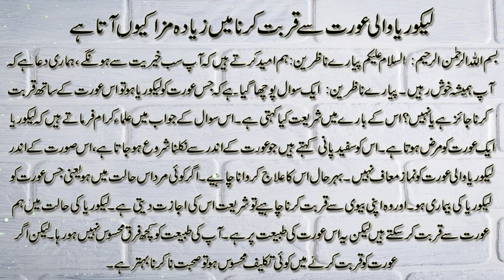Lekoriya Wali Aurat Se Sohbat Ka Zyada Maza Kiyu Aata Hai | SF Faisal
The trendsetters are with a variety of content fully loaded with information and humor. Catch Urdu Malumat, Deen Squad, SF Faisal, Islamic Info & FM Official Youtube channel with fresh Content Urdu Malumat.

SF Faisal, best known as the original YouTube Channel like Urdu Malumat, Deen Squad, SF Faisal, Islamic Info & FM Official own YouTube channel for his fans. We need your help to develop this special YouTube channel tailored to our fans that will feature new, never-before-seen content, unlike anything that has ever existed on Pakistani YouTube Channel. You will find exclusive content produced by the talented Urdu Malumat only on this channel.

SF Faisal is a popular Channel, director, and producer of content in Pakistan. He revolutionized the Urdu content. His topics cover several subjects related to both Pakistan and Islam. This includes comedy, drama, politics, news, history, arts, literature, sports, and more. He has been on numerous channels including currently on Urdu Malumat, Deen Squad, SF Faisal, Islamic Info & FM Official. He has produced YouTube content for many years. This channel will have many different topic and many different subjects.

SF Faisal is also an Owner noted who writes for Urdu content. He graduated with a master's degree from the Government College University in Lahore in 1985. From 1994 to 1995, He brings his experience and broad breadth of knowledge to the table.